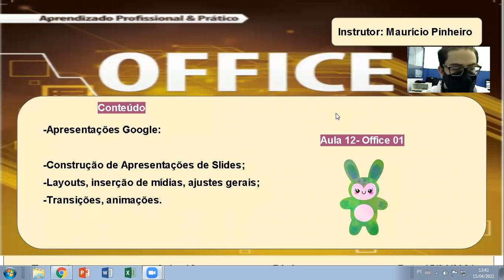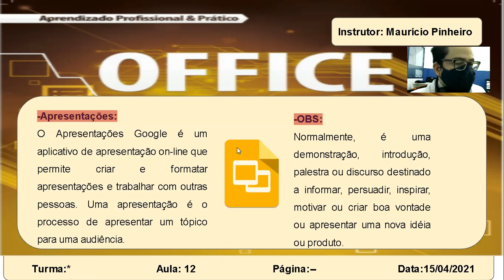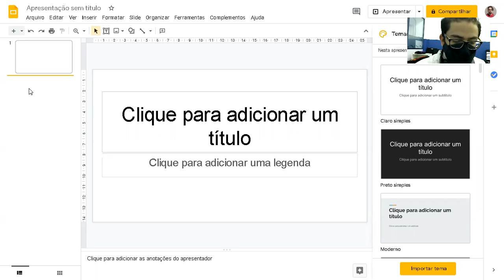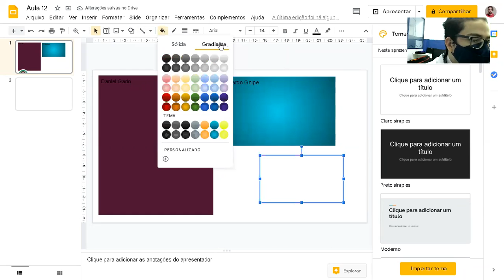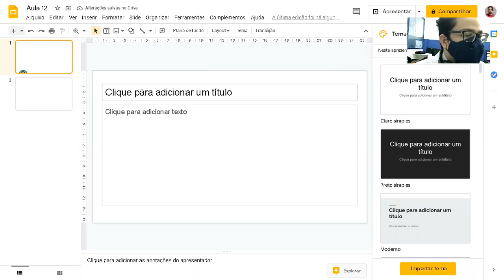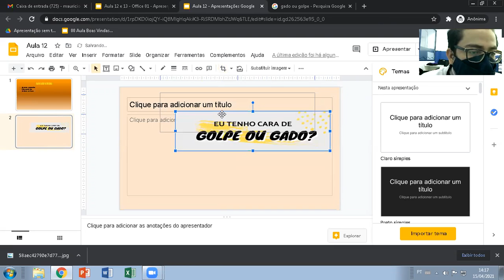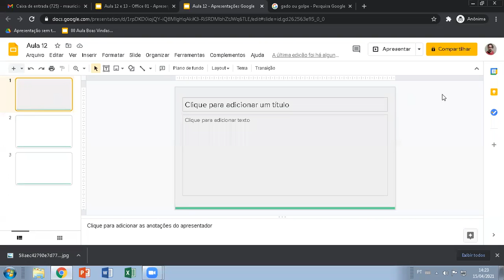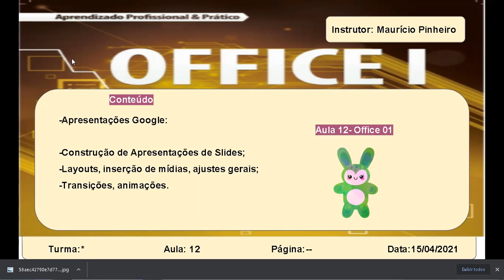OFFICE 01 - Aula 12 - 15/04/2021